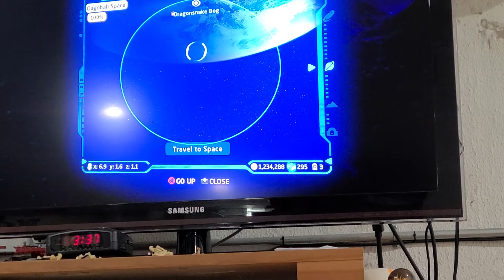Stormtrooper has entered the battle